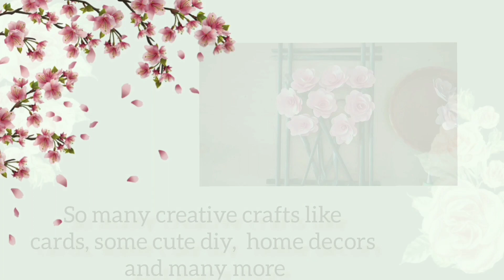How to make party wear ring for functions & parties/Party wear ring making idea/@anjalikanaujiya025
☆MATERIAL REQUIRED☆
Cardboard
Craft wire
Black paint
Glue gun
Fevicol
Mirror
Beads

About me:-
Hello everyone😊
If you are new on my channel, Hi, I am Anjali !
On this channel I use to upload art and craft videos in which I am trying to  show you how to draw and make crafts. Sometimes I learn from others but mostly I use to give you most of the  content by my own ideas💡, I am also learning the art and I am not professional artist 😅 . I am trying my best to give you best contents. My motivate is to give you whatever the  knowledge I have about art, I can give it to all of you so that  all of you can learn from it and this is my biggest achievement of my this art journey. Hope you all like my videos if you feel that is there is any mistake in my videos please tell me so that I can improve it and comment your thoughts because your comments give me motivation.

I started uploading videos from January 31st 2021.

Anjalikanaujiya025

My Instagram I'd=anjalikanaujiya025
Link of my insta page